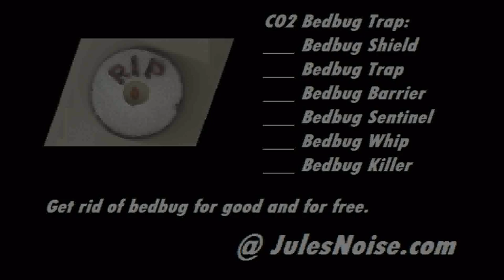Bedbug Barriers - Stop All Bedbugs and Eliminate Them!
Imagine putting CO2 Bedbug Traps right next to these barriers.

Imagine using Bedbug Barriers with the amazing Bedbug Shield!

Total bedbug control.

Bedbugs are climbing insects with filament pincer hooks at the end of their legs allowing them to easily hang on to rough, porous and fibrous surfaces such as fabric, paper, wood, bricks and masonery as well as certains soft plastics and paints.

On the other hand, it is impossible for bedbugs to hang on to hard and smooth vertical surfaces such as glass, porcelain, ceramic, polished metal and also certains hard and smooth plastics.

Adding talcum powder on these smooth and hard surfaces makes them even more slippery and totally impossible for bedbugs to hang on. That's the secret of the bedbug barriers. This is an example of bedbugs trying to climb on an hard and smooth inverted surface

How to make a bedbug barrier. Look at the second bedbug on the left lose its grip and fall to floor. Bedbug barriers on the baseboards will keep bedbugs from climbing up the walls. Hard and smooth tape under the base of the bed will prevent all bedbugs from climbing up on the bed. Bedbugs cannot get across upside down on this smooth strip of tape. Various hard and smooth tapes to make bedbug barriers cost only 1$.

Talcum powder on all hard and smooth tape surfaces. Bedbug barriers around the legs of the bed and the furniture. Bedbug barriers at the top of the walls and the ceiling. Bedbug barriers around switches and electrical outlets. Another way to make bedbug barriers is with a slippery tube on which
bedbugs cannot climb.

And do not forget to protect the bed with a bedbug shield. And stop all bedbug bites at once!